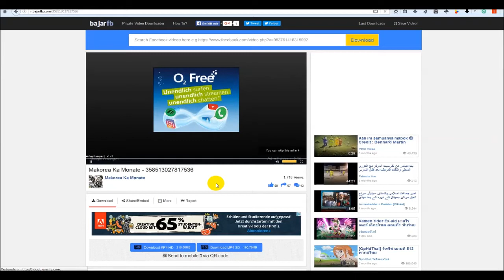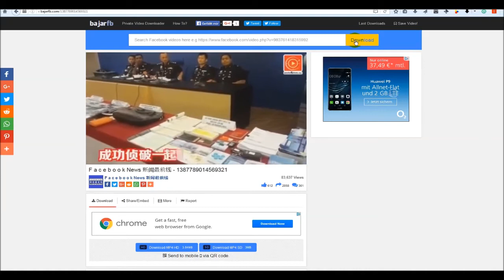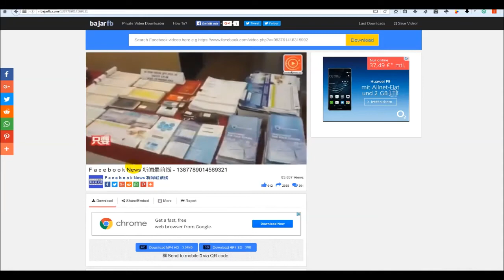BajarFB | Internetempfehlungen | 37